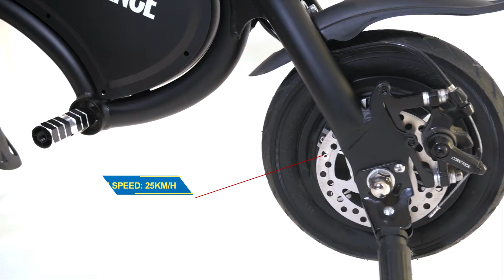SB BIKE 1